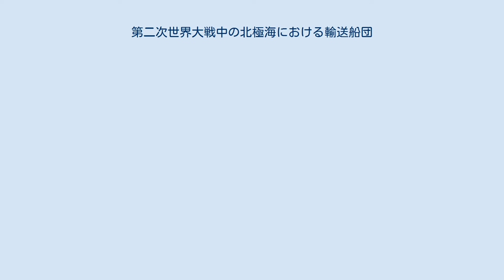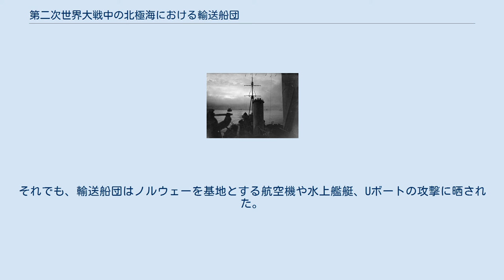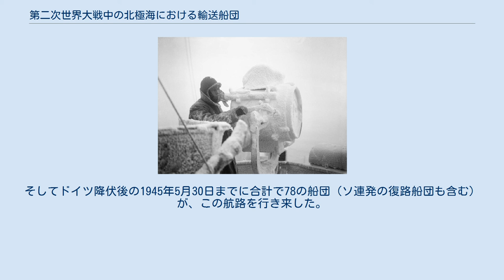第二次世界大戦中の北極海における輸送船団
第二次世界大戦中の北極海における輸送船団では、第二次世界大戦中にソビエト連邦を支援する連合国軍の輸送船団と、それを巡り北極海およびノルウェー海で行われた軍事行動について述べる。
 凍りついた20インチ信号灯。
援ソ船団を護衛中のシェフィールド艦上にて撮影 1941年6月にドイツは独ソ不可侵条約を破り、ソビエト連邦に侵攻を開始した。
これに対しアメリカ、イギリスはレンドリース法によるソ連への物資や兵器の援助を決めた。
 援助物資輸送ルートについては、太平洋ルート（アメリカ西海岸から、ウラジオストクやナホトカなどに船で物資を送り、シベリア鉄道で前線近くまで送り届ける）、イランルート、北極海ルートがあった。
北極海ルートは距離が最も短く、船舶利用により大量輸送が行いやすいルートであった。
援助物資の総量のうち、およそ2分の1が太平洋ルートを、およそ4分の1ずつがイランルートと北極海ルートを経由した。
重量ベースではおよそ400万トンが北極海ルートによって運ばれた。
 物資を運ぶ輸送船団はイギリスまたはアイスランドに集結し、ノルウェー海からバレンツ海を通りムルマンスクあるいはアルハンゲリスクへ向かうルートを通る。
しかし、ノルウェーはドイツが占領しているため（ヴェーザー演習作戦）、なるべくそこから離れた結氷海域を航行した。
それでも、輸送船団はノルウェーを基地とする航空機や水上艦艇、Uボートの攻撃に晒された。
 最初の船団（ダーヴィシュ船団）は1941年8月21日にアイスランドを出航した。
そしてドイツ降伏後の1945年5月30日までに合計で78の船団（ソ連発の復路船団も含む）が、この航路を行き来した。